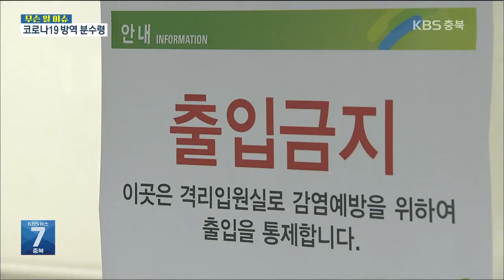[KBS뉴스7 충북 | 무슨 일, ISSUE(이슈)] 코로나19 방역 분수령...대책과 과제는?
코로나19의 상황이 대유행까지 경계해야 할 상황까지 됐습니다.
불과 일주일 전만 해도 환자 수가 많지 않았고
또 확진자들의 상태도 괜찮았기 때문에
크게 무서운 병은 아니구나 이런 생각까지도 했었는데
지금은 사정이 많이 달라졌습니다.

때문에 코로나19에 대해서 좀 더 알아봐야 할 필요도 있을 텐데요.
오늘 충북대 의대 내과 한정호 교수와 함께 이야기 이어가겠습니다.